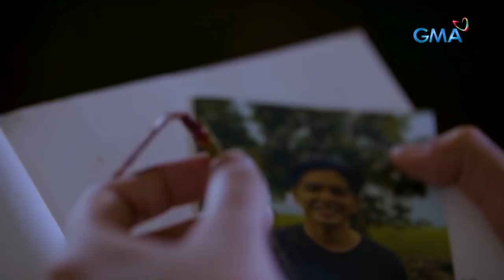MPK: Magkaibang buhay para sa dating mag-nobyo | Magpakailanman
Aired (September 25 2021): Simula nang magkahiwalay ang dating mag-nobyo na sina Guding at Irene, nag-iba na rin ang takbo ng kanilang mga buhay.

Watch ‘Magpakailanman,’ every Saturday evening on GMA Network, hosted by Ms. Mel Tiangco. Included in the cast for this episode "My First My Forever" are Mark Herras, Klea Pineda, Dominic Roco, and Maey Bautista.